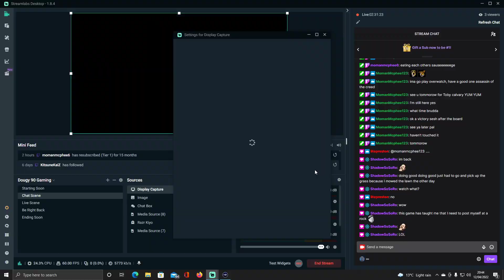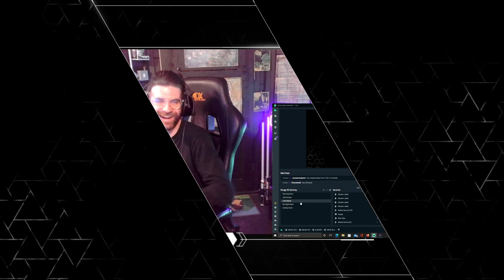[XSX] - Creed Creed Creed! Adventure Awaits - Join Club 90 Right Now!